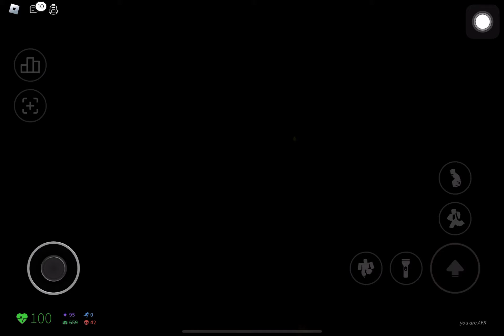2 minutes of bloodmoon ambiance in Nico’s Nextbots (roblox)